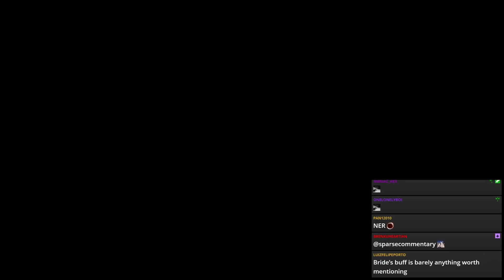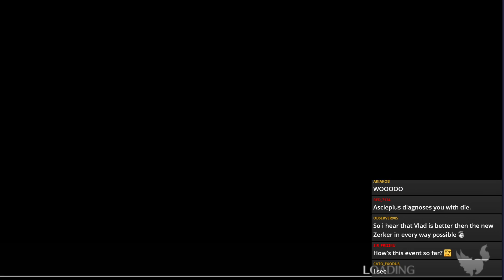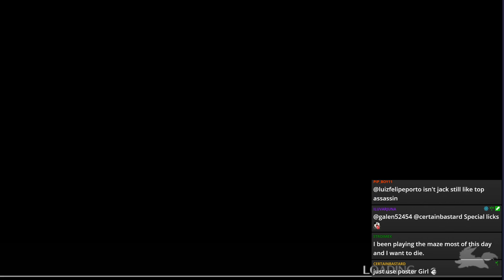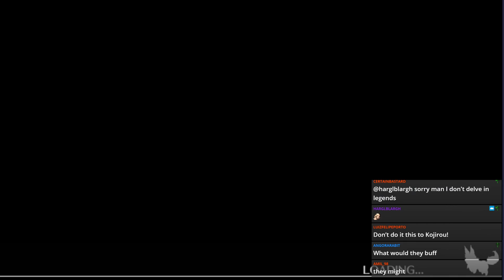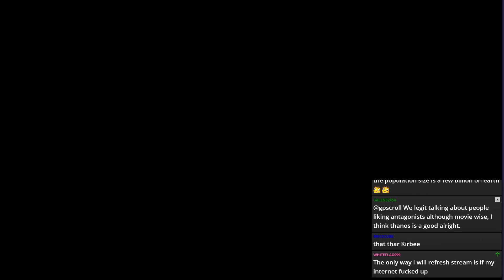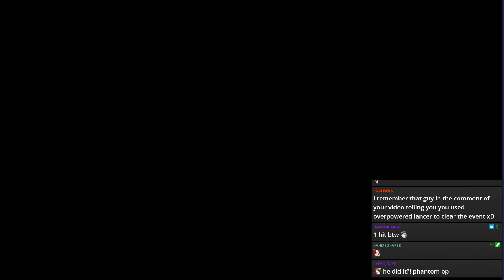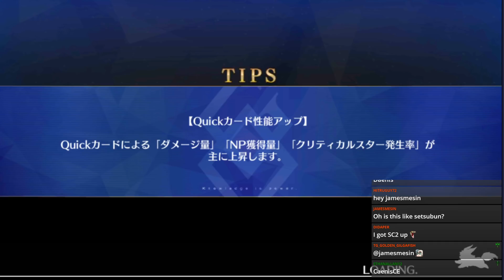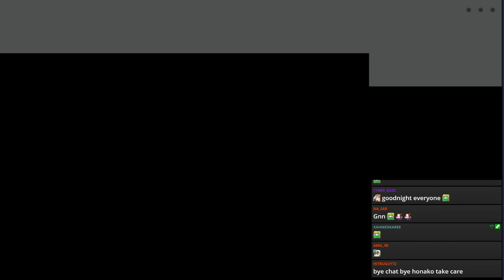[FGO JP] Akihabara 1-3 Star Units & CEs Only [New PC Test stream]